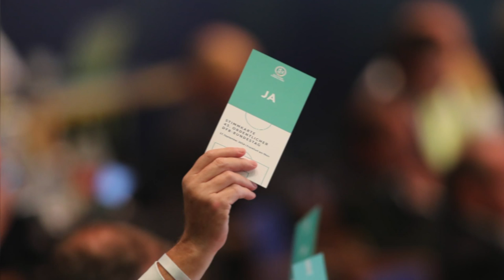Wer sind die Kandidaten? Wer wird DFB-Präsident? Die Fragen und Antworten zum DFB-Bundestag | SID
Am Freitag tagt in Bonn der 44. ordentliche Bundestag des DFB. In einer Kampfentscheidung wird dann der neue Präsident des Verbands gewählt. Aber warum braucht der DFB einen neuen Chef und wer sind die Kandidaten für den Posten? Die wichtigsten Fragen rund um den DFB-Bundestag beantworten wir euch hier.